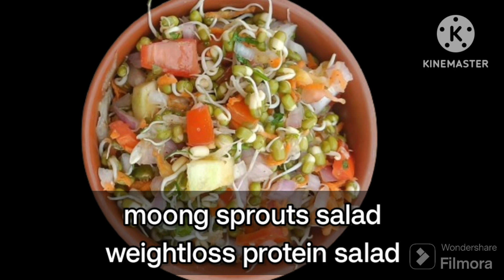Weightloss ಮಾಡುವಾಗ ವಾರದಲ್ಲಿ 2 ಬಾರಿ ಈ ರೀತಿಯಲ್ಲಿ ಮಾಡಿ postive resultಗಾಗಿ ||Moong spourts salad